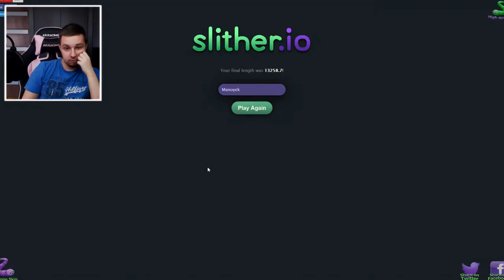W KOŃCU MAM COŚ DUŻEGO! | Slither.io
►Śledź mnie!

Siemanemaneczko! Dziś mam dla was kolejny odcinek gry, która przejęła YouTube w ostatnim czasie, czyli Slither.io. Cel na dziś to 10k punktów, myślicie że dam radę?